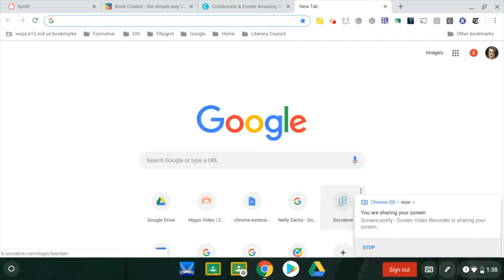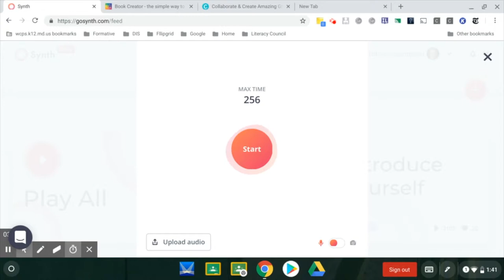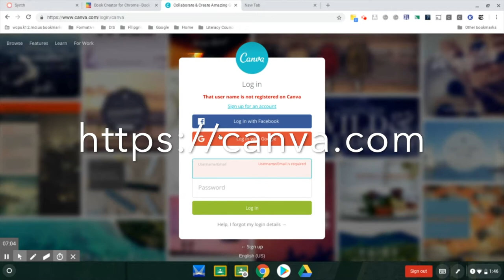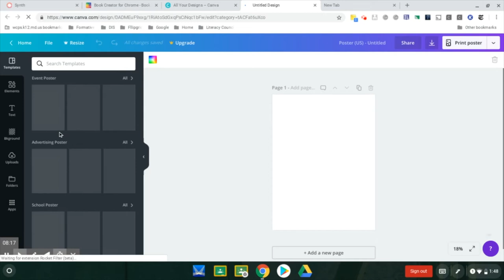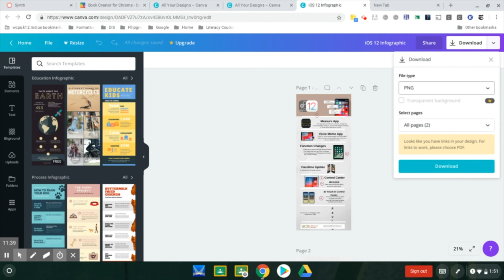Chromebook: Project Based Applications